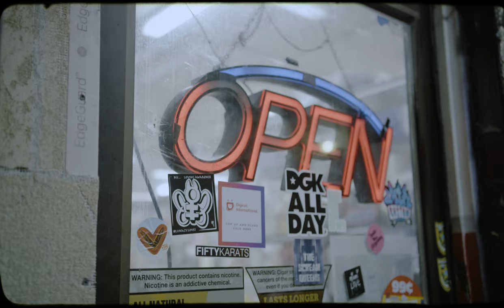Quail P - Street Appreciation Feat. Taleban Dooda (Official Music Video)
Quail P - Street Appreciation Feat. Taleban Dooda